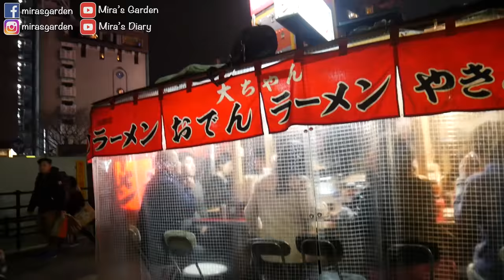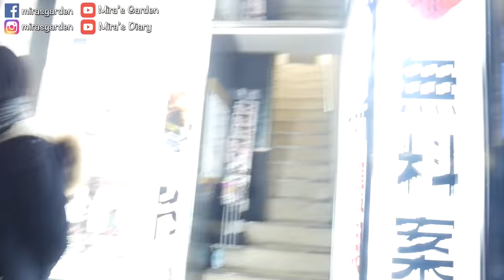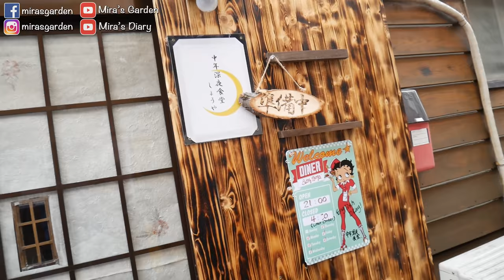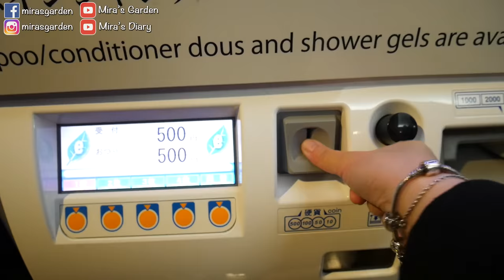18禁🚫【日本必去】第一次去日本紅燈區! 🚦福岡的紅燈區原來是這樣的？跟 Ryuuu TV 去 ShenLim TV 跟 MaoMao TV 長大的別府玩啦 | Mira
Mira離開香港之後，向日本福岡出發！發現日本紅燈區有很多無料案內所的地方，在無料案內所你可以要求跟工作的女生聊天，喝酒，或是其他的要求也行！
大家有去過日本的紅燈區見識嗎？
有的人請留言告訴我xD